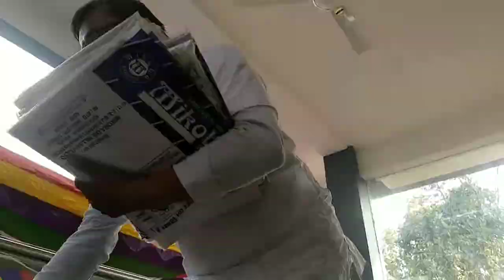mistri chaklen yum sanggaba Amadi Ebudou Edendou ani ahangnen hongjanba